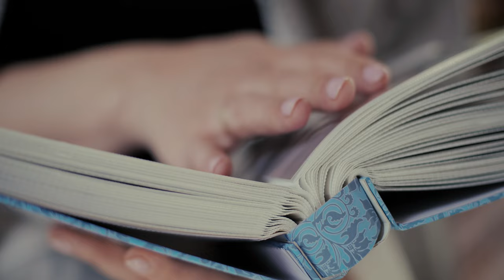Deshira Maxhuni - A moj dashni (Eurolindi & Etc) 2021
Drejtor: Daut Avdimetaj
Muzika & Aranzhmani - Afrim Macula
Teksti - Valerina Macula
Studio - A.Macula Production
Video Art - Digital Emotion